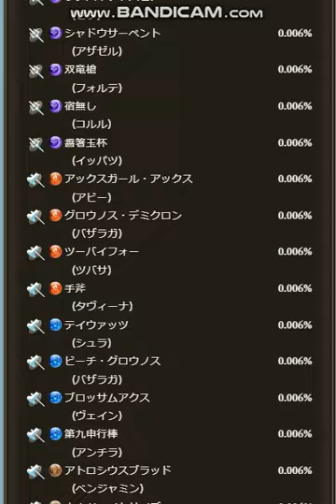【グラブル】水着『ビカラ』『メドゥーサ』復刻！！無料10連ガチャ(2023/08/10)【サマーギフトキャンペーン】【グランブルーファンタジー/GBF】